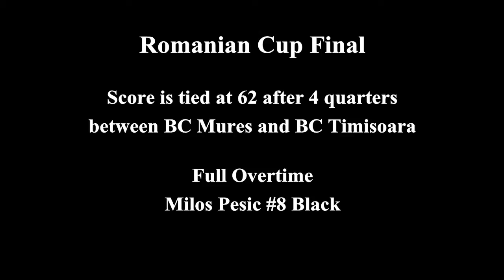Milos Pesic 14/15 Highlights + Cup Final Overtime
Romanian National league.
Milos Pesic - BC Timisoara.
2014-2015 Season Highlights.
Romanian Cup Final Full Overtime.